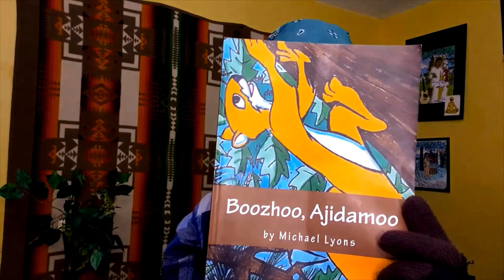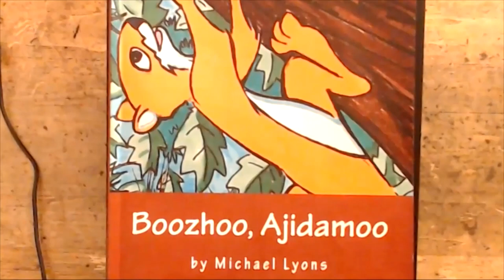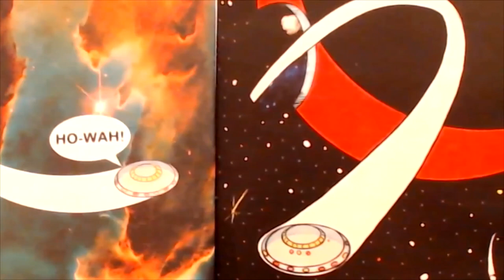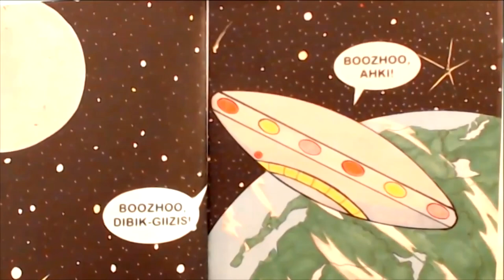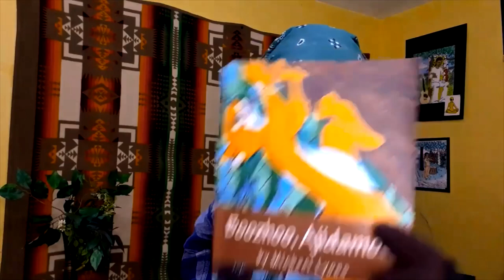"BOOZHOO AJIDAMOO" - An Ojibwe Language Picture Book by Michael Lyons